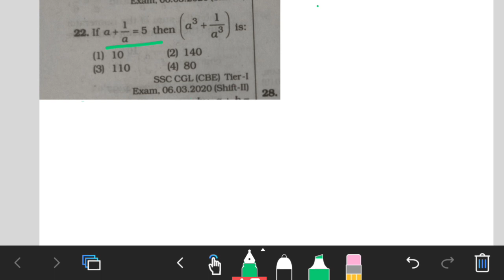Algebra Question with trick